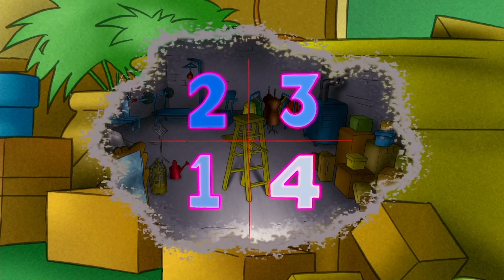Curious George 🐵Scaredy Dog 🐵Kids Cartoon 🐵Kids Movies 🐵TV Show For Kids